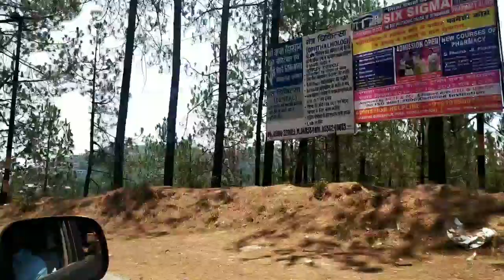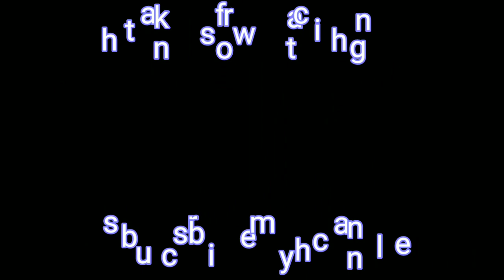धारी देवी मां | धारी मां मंदिर पौड़ी गढ़वाल | यह देखिए हमारे पहाड़ों की सुंदरता | garhwali vlogger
Mene Apne Uttrakhand ki sundarta ko dikhaya hai
 I hope aap sabhi ko Pasand Aaye
काश यह सुंदरता ऐसी ही बनी रहे
Insta id = garhwali youtuber sm bahuguna

HIIIII friends ...
i am swati bahuguna .i am from uttrakhand
ap sabhi ka mere channel pe Swagat hai ...IS channel me mai daily life vlogs dalti hu like cleaning vlogs , cooking vlogs , vlogs related to my son or thode bhot ghumne ke so i hope ap sabhi ko pasand aye so please .do subscribe my channel

I am not a professional youtuber so please ignore my mistakes or comment me how to improve so guys